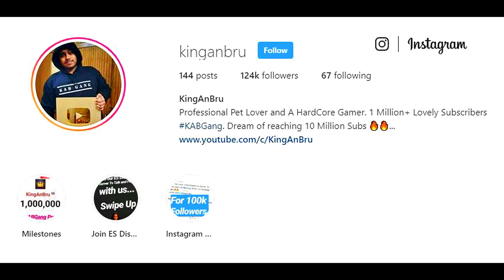Whole Server Challenged this Conqueror RANK 350 Asia and it was a Mistake in PUBG Mobile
Welcome back to Pubg Mobile Whole Server Challenged this Conqueror RANK 350 Asia and it was a Mistake in this landing of military base where things turned out pretty hard for us as many squads came to military base and were indulged in a very intense fight but i was able to do back to back squad wipe and in final circle took revenge of my previous game lose and won the chicken dinner in this match .Subscribe Today for  Gameplay / Updates / Giveaways Funny Montages and Much More, if you are new to the channel and GIVE BIG LIKE FOR More Videos Like This !!

👉🏻DEVICE SPECS
• Brand: Ipad 2018 (6th Generation)
• RAM/ROM: 2GB/32GB
• Recorder: Elgato HD 60s
• Resolution: 1080p 60FPS
• Editor: Sony Vegas Pro
• Format: MP4
• Decorder: H.264
• BitRate: 10-40 Mbps

KingAnBru